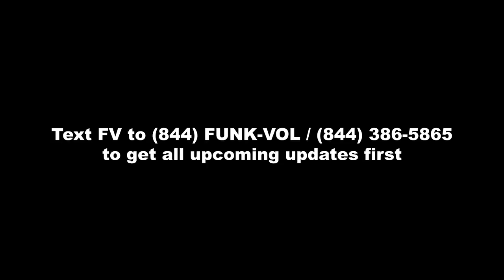The Funk Volume Podcast (Part 1 of 4)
After Funk Volume ended Hopsin and Dame didn't talk for 4 years. What made Hopsin reach out to him last year? What really happened to Funk Volume. They talk about all the drama, and the origins of the label.